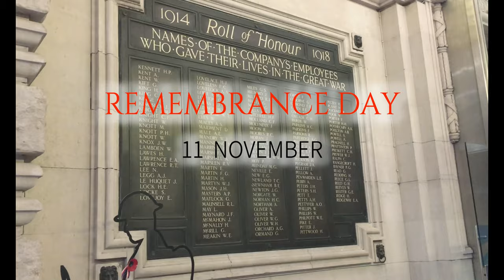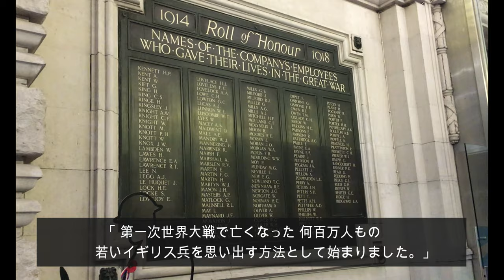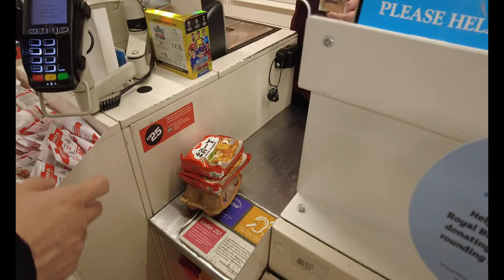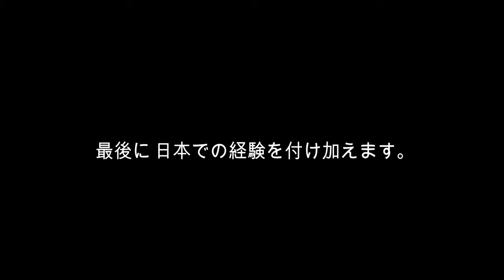Remembrance Day / Poppy wreath / Cenotaph / Nov. Important day Ⅱ/ London beginner wife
From around October, I've seen passers-by and TV performers wearing red flower decorations.
Why?? and
What is Remembrance Day??

It was a good experience for me to learn about British history and culture.

*The content of the video is the information at the time of distribution.
*The comments in this video are just my personal impressions.

Asher Fulero - Hopeful Freedom
Asher Fulero - The Closing Of Summer

Remembrance Day
Poppy wreath